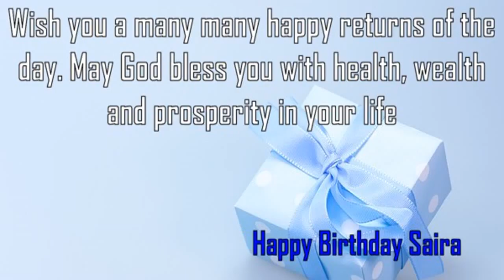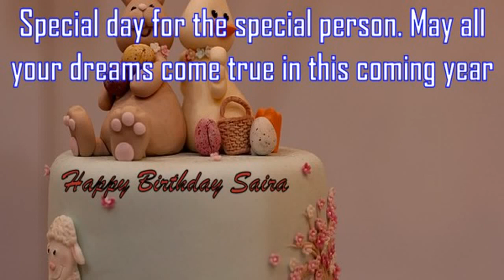Happy Birthday Saira Image Wishes✔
Happy Birthday Saira Images. Send Personalized happy birthday wishes to Saira in 1 min by visiting
GreetName has thousands of image templates to choose from based on gender, age, and relationship. Pick the best image template. Enter Your Name and click 'Generate Personalized Image' button. You can share Saira picture birthday wishes to any social network such as Facebook status, Whatsapp status, Instagram, Twitter, Google+, etc